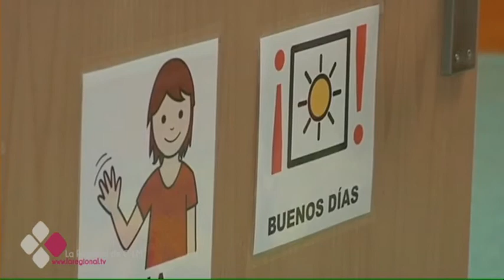UN RECURSO FUNDAMENTAL PARA NIÑOS CON DISCAPACIDAD EN MANZANARES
En su primer año de vida ya ayuda 37 niños. Gracias al esfuerzo de sus profesionales el Centro de Atención Temprana de Manzanares en Ciudad Real, se ha convertido en un recurso indispensable para los usuarios y sus familias.